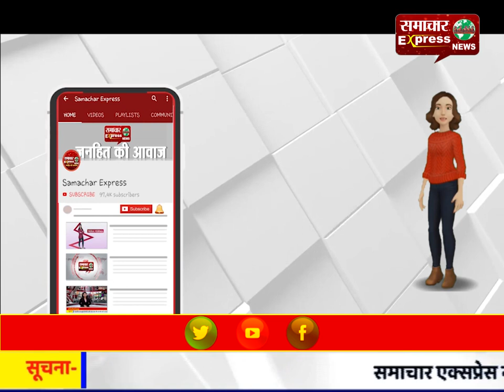धार : साबूदाने की थैलियों में छुपाकर ले जा रहे थे करोडों की चंदन की लकड़ी